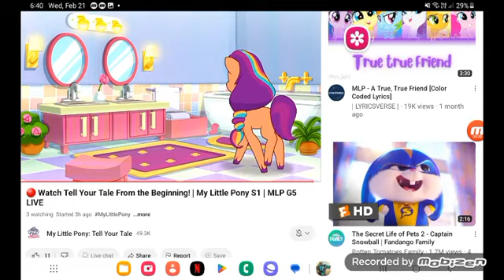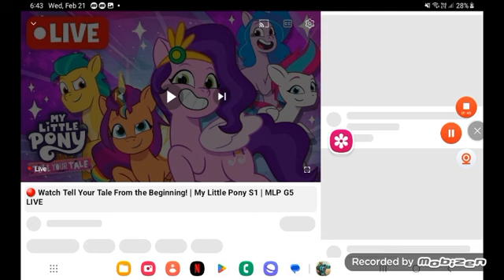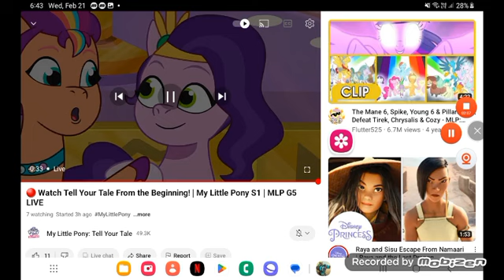may 14, 2024